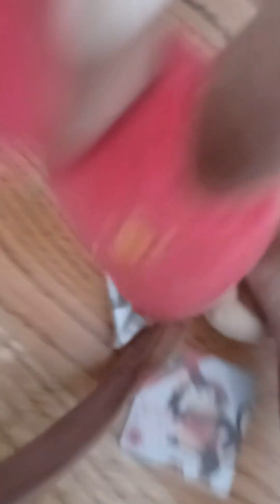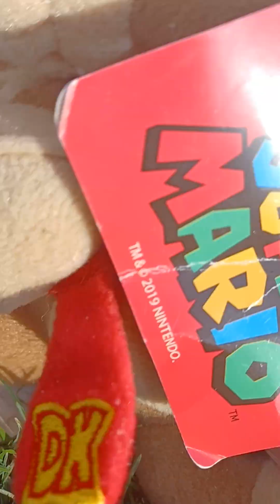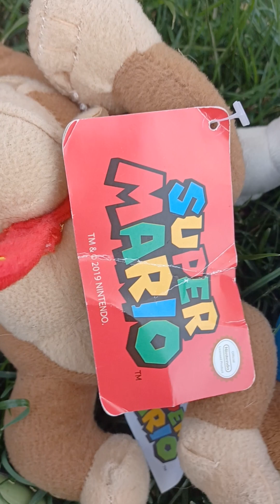Hard-core ep3 the black market